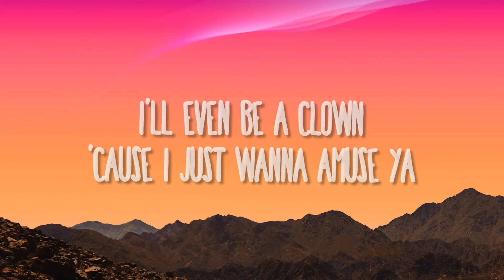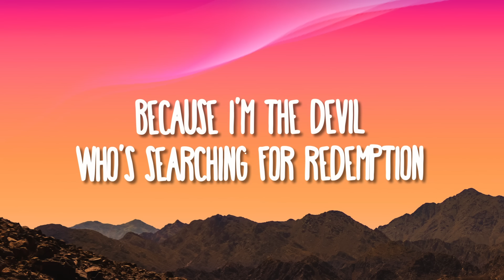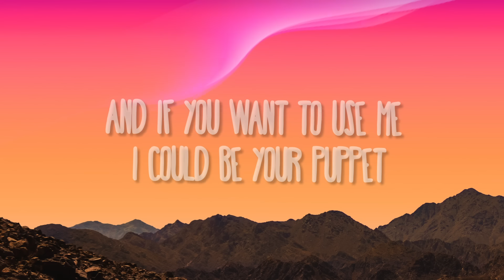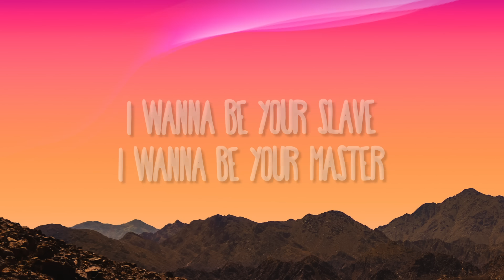Måneskin - I WANNA BE YOUR SLAVE (Lyrics/Testo) Eurovision 2021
(Lyrics/Testo):
[Måneskin]

I Wanna Be Your Slave Måneskin Lyrics
Måneskin Lyrics